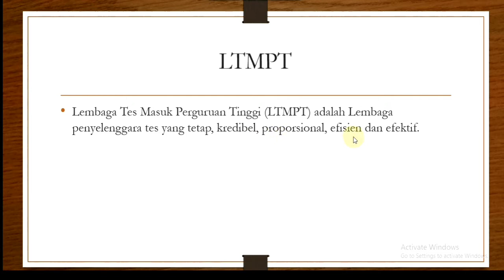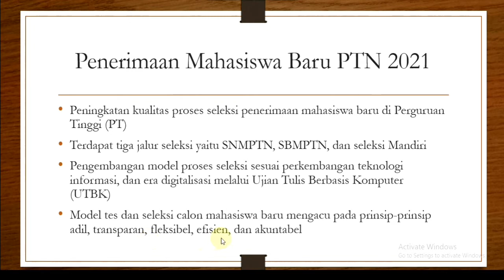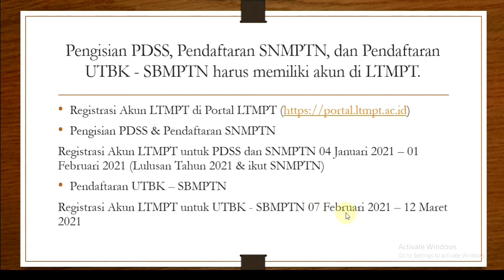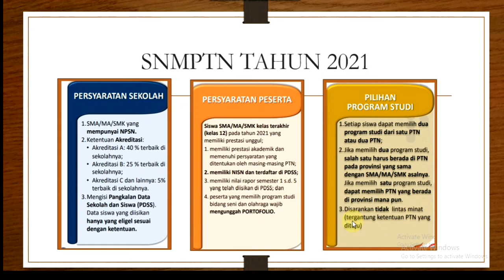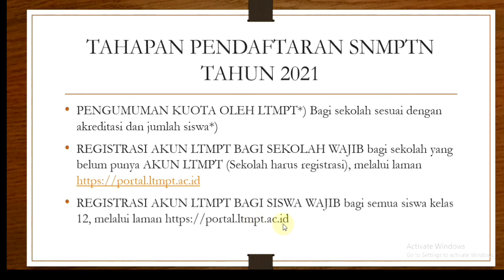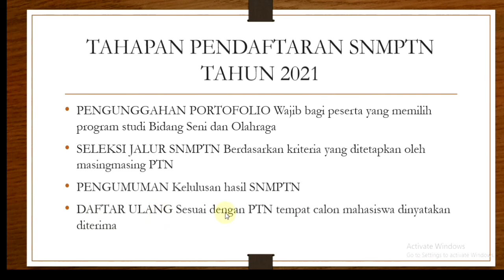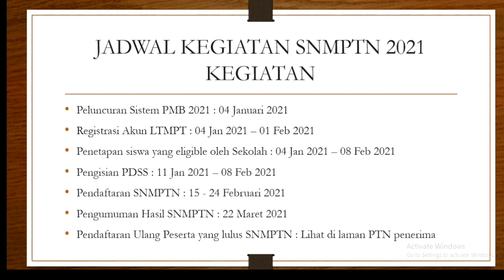Informasi Penerimaan Mahasiswa Baru Tentang SNMPTN Tahun 2021